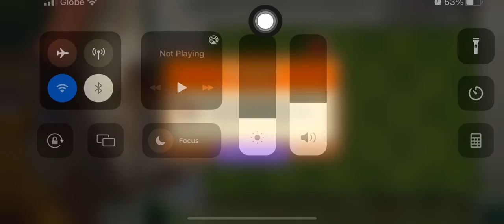Plants vs Zombies 2 | Pinata Party | 06/19/22 | ram2711